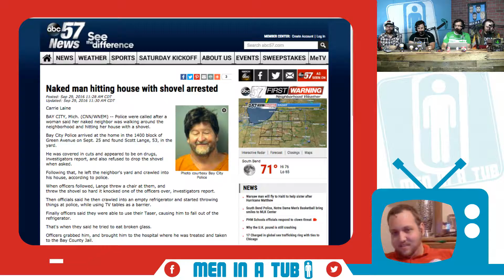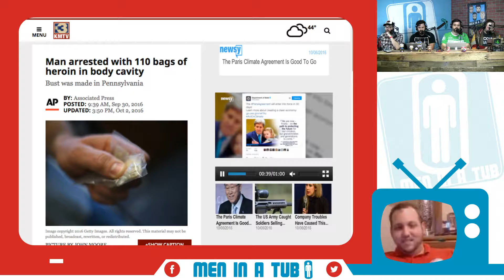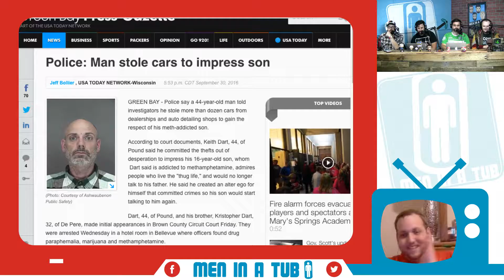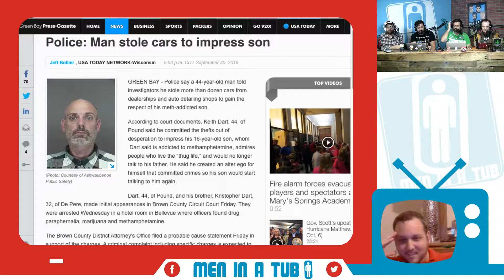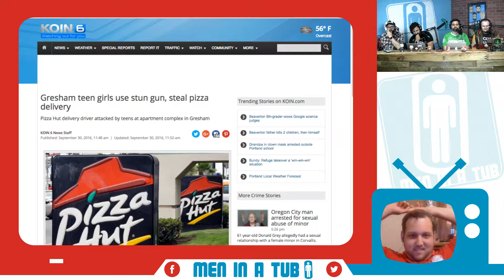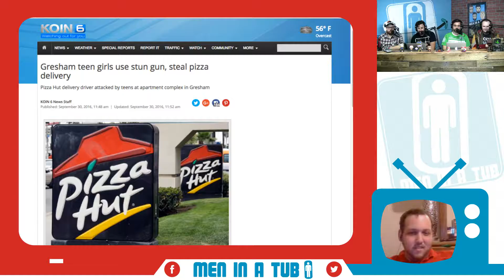Tubcast: Episode 63 - Part II